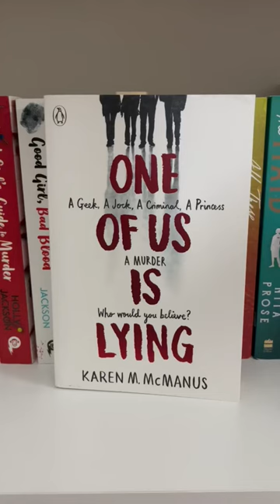Best Mystery | One of us is Lying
One of Us is Lying Author: Karen M. McManus

Best plot twist
Crazy plot twist